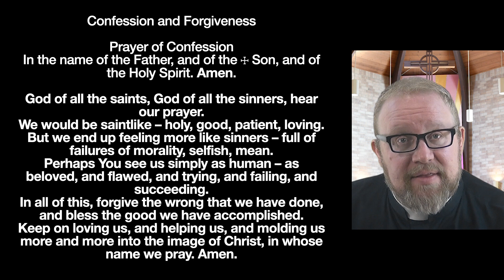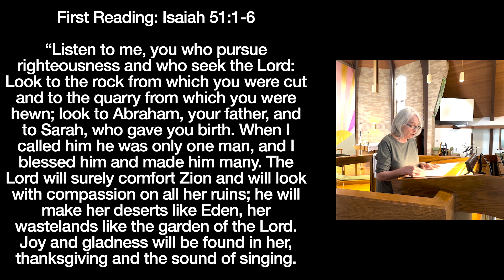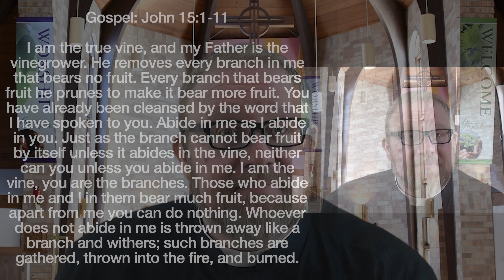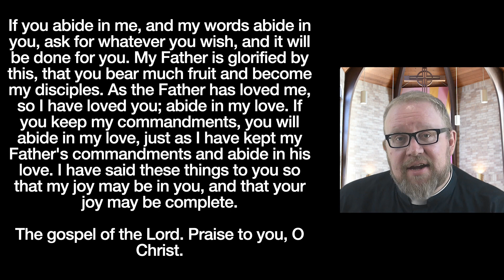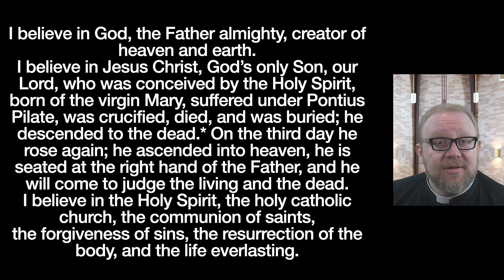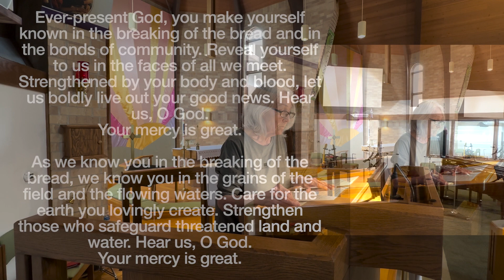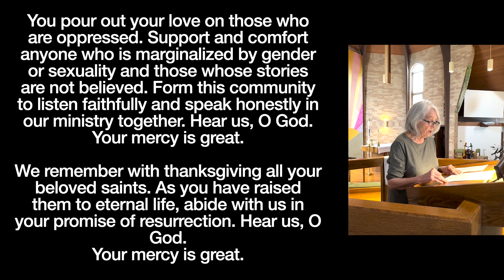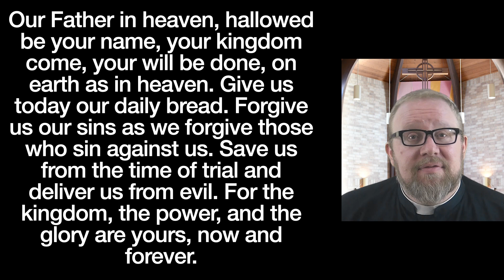St Mark's Worship 10am Online April 23rd 2023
Join us for worship at 10am in-person and online. In the spirit of resurrection, we are diving into the book of John over the next few weeks. We believe that this will be an amazing opportunity for you to come and discover the timeless wisdom and insights contained within this incredible book. We believe that the book of John is a powerful testament to the life and teachings of Jesus, and we are excited to explore its pages together as a community. Our hope is that by delving into this incredible book, we will gain a deeper understanding of Jesus' message of love, compassion, and forgiveness, and be inspired to live our lives in accordance with his teachings. Join us this Sunday to learn more!